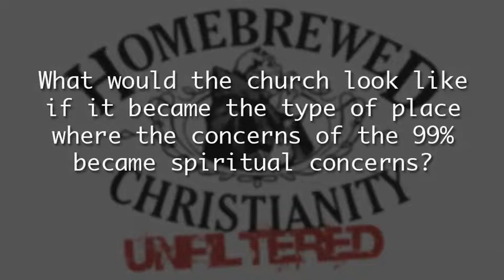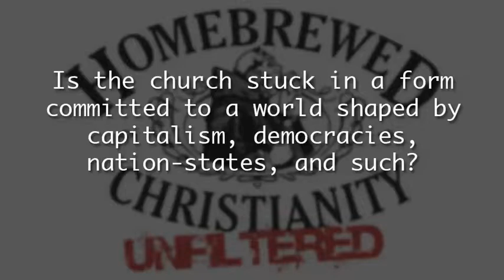Occupy Q&A Panel, Part 2 - Homebrewed Christianity Unfiltered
Tripp Fuller, Philip Clayton, Jeremy Fackenthal, and Kirsten Gerdes answer questions, such as: "What would the church look like if it became the type of place where the concerns of the 99% became spiritual concerns?"

"Is the church stuck in a form committed to a world shaped by capitalism, democracies, nation-states, and such?"

and

"How must the economic model of theological education change in a post-Occupy setting?"